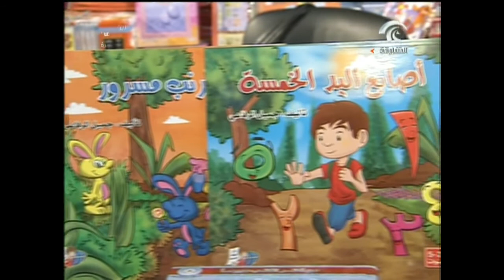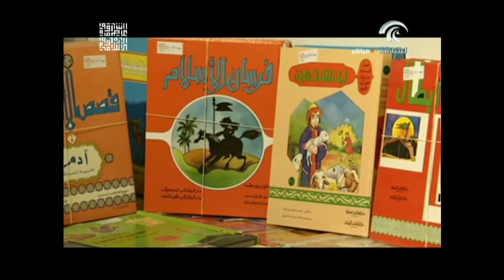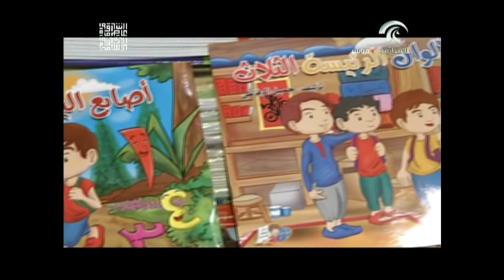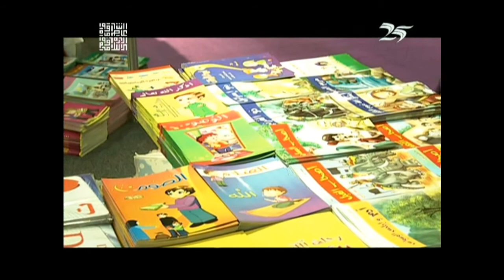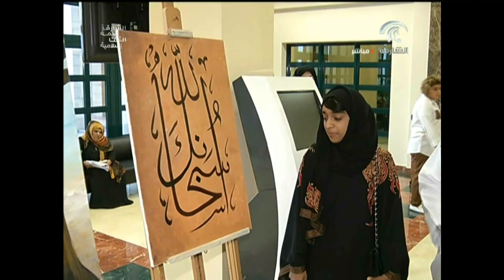برنامج أماسي 26 أبريل 2014